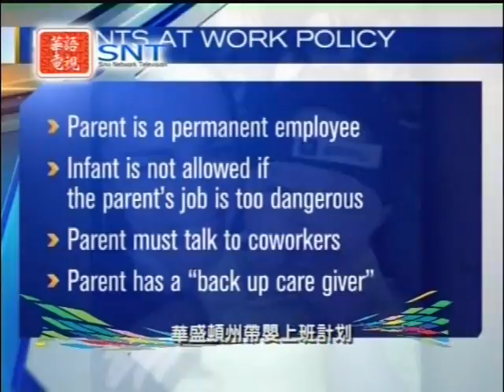Composite 20150805 1848